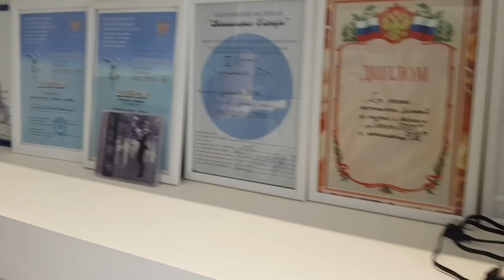Guitar Battle . Ответ Антона Цыганкова ( Moscow Alien ) Рамилю (Ram Sanchez) Зейналову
Следите за афишами)